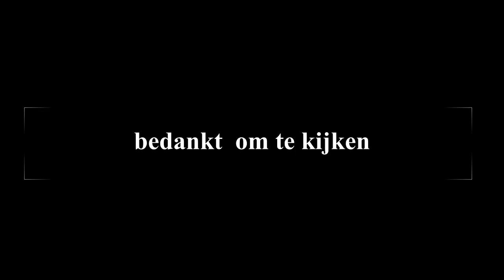wandeling aan zee